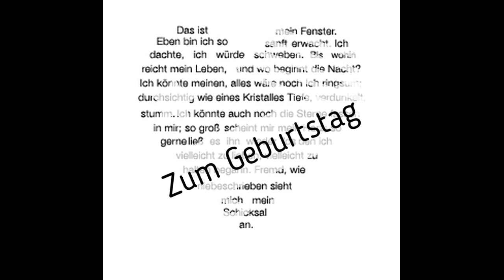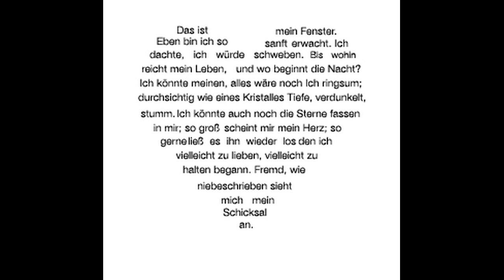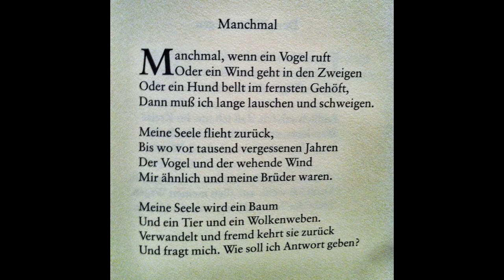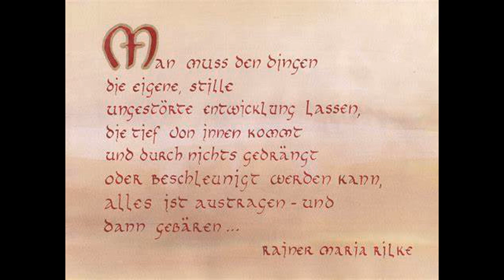Sail away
Für mein Puscholi